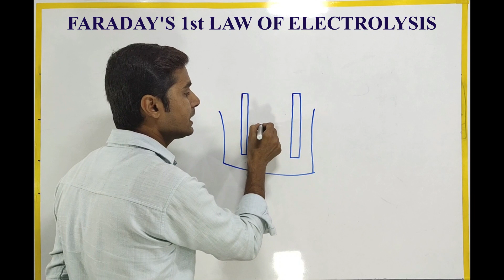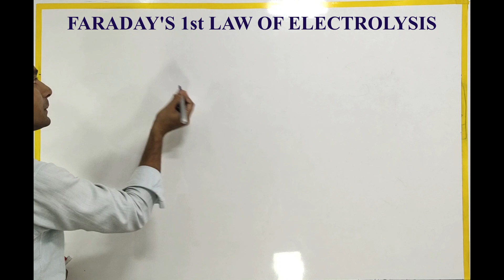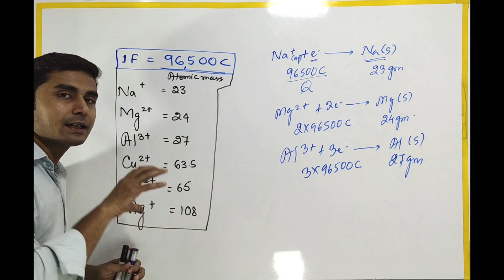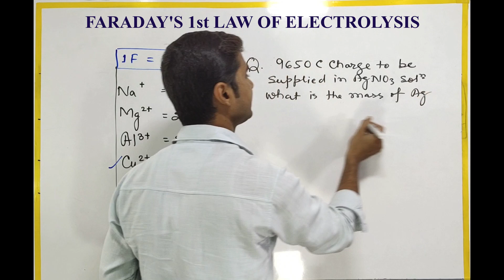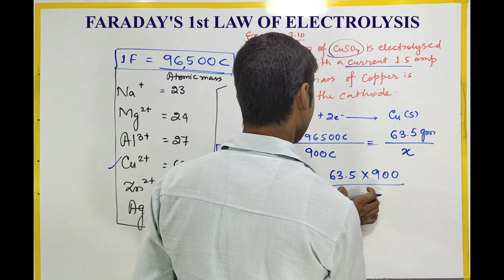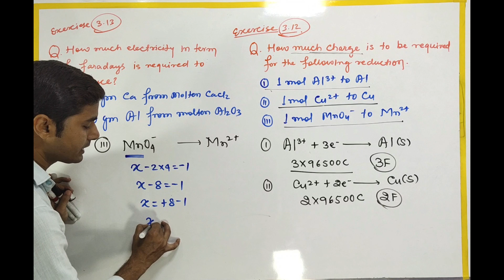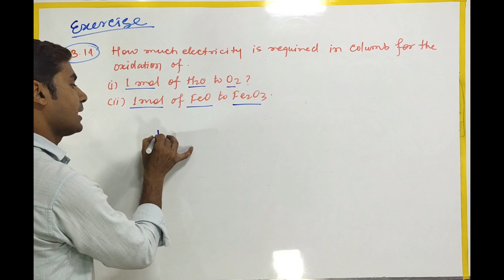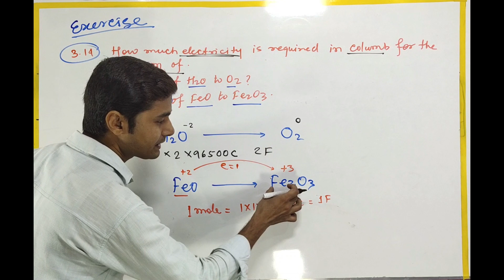Electrochemistry 2, Faradays 1st law of electrolysis